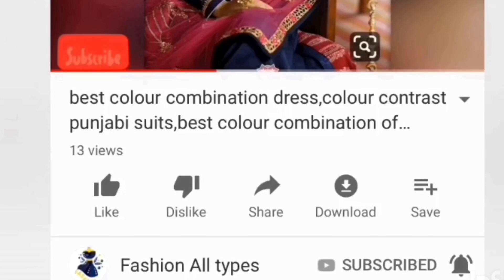35+Latest Sleeves Design 2020 | Astin Design | Bazo Design 2020